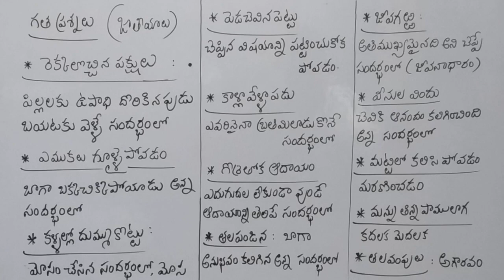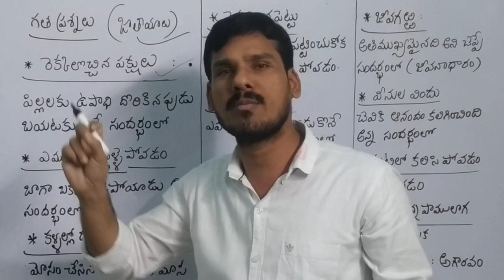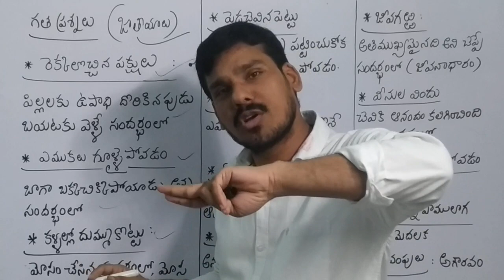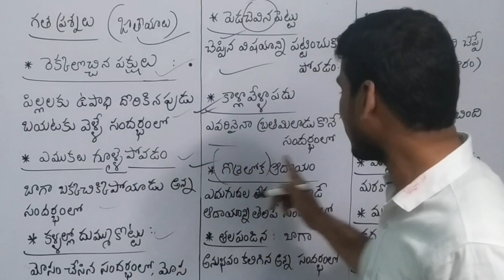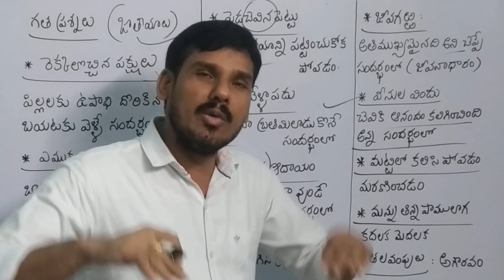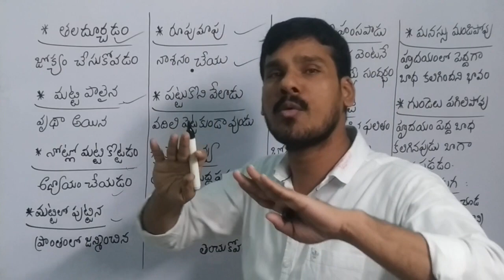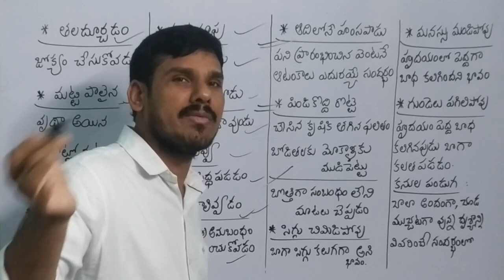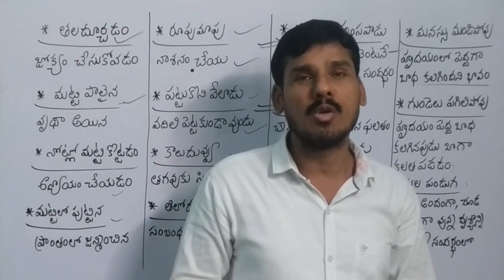జాతీయాలు | text books లలో ఉన్న జాతీయాలు | previous Bits | jaateeyaalu